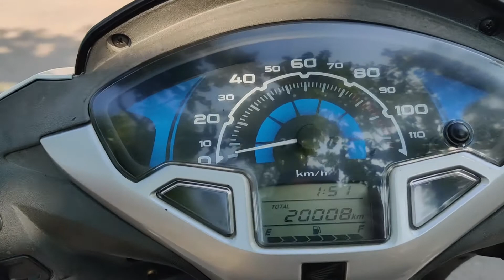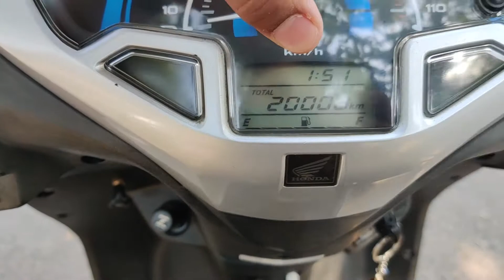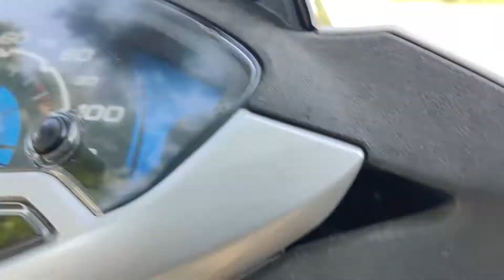FEATURES THOSE ARE UNKNOWN IN HONDA 125 😨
HELLO ALL I CREATED THIS VIDEO FOR KNOWLEDGE AND ENTERTAINMENT PURPOSE HOPE YOU ALL GET MORE INFORMATION FROM THIS VIDEO IF YOU LIKE